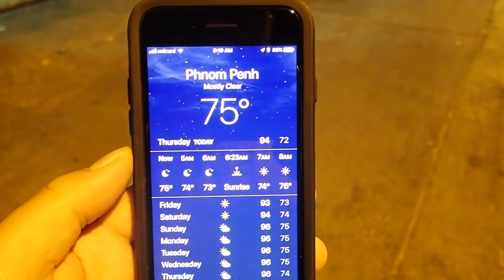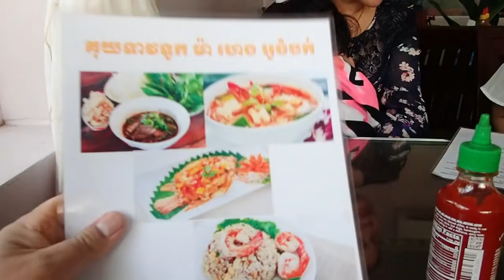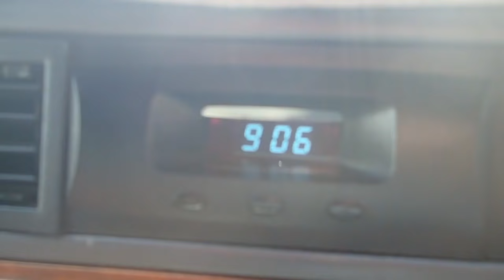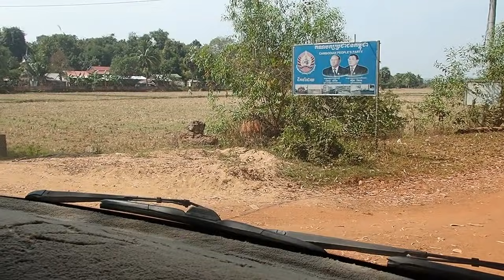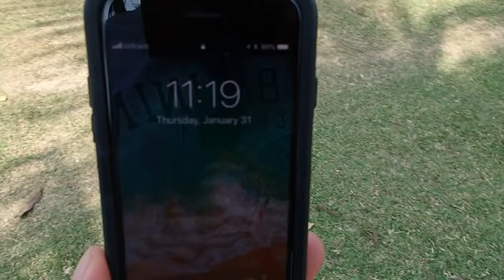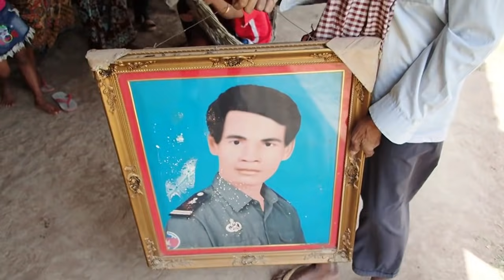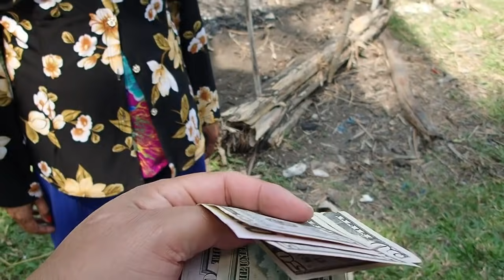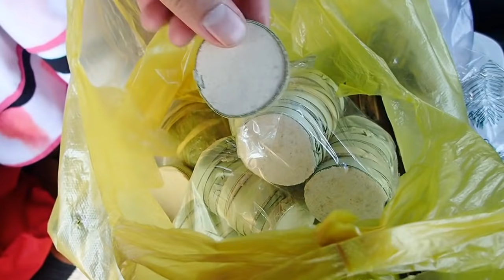Cambodia Trip 2019 (day 3/20 - Part 1/2 My village)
Hello Fans,

This video is of my dad's village.